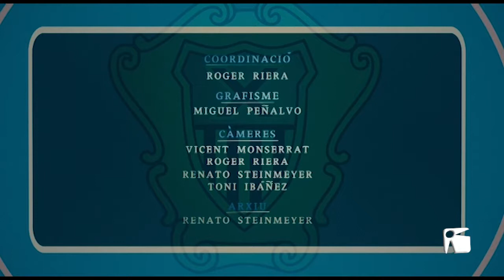13/02/2019 Santa Eulària des Riu mes a prop